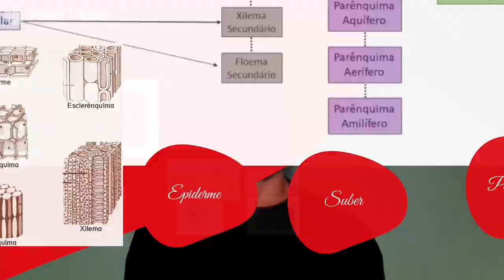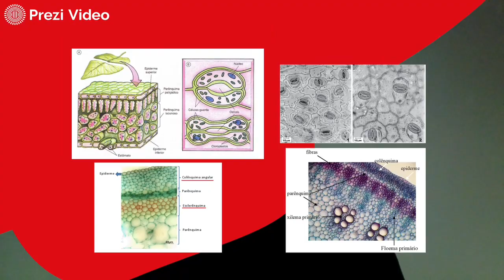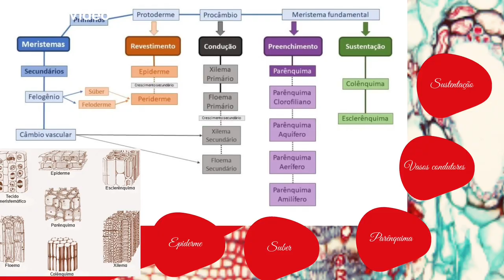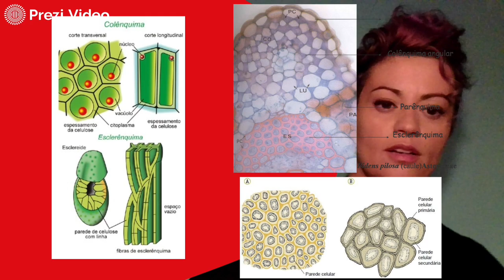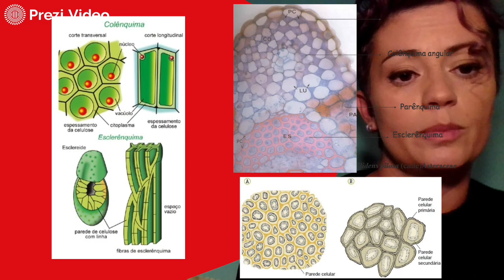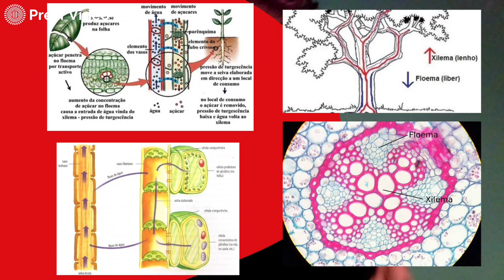Citologia e histologia vegetal 2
Tecidos adultos vegetais